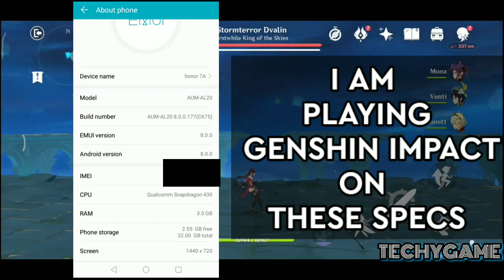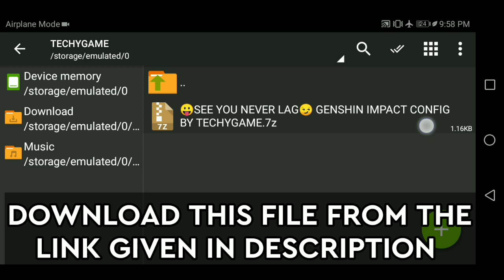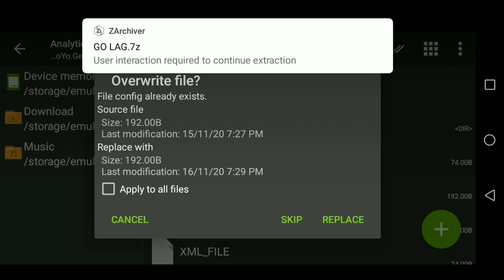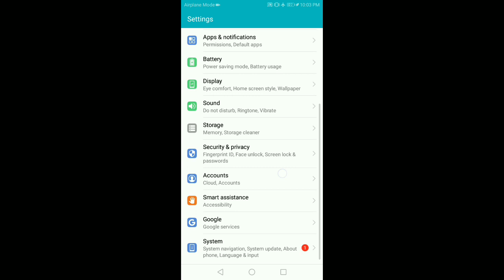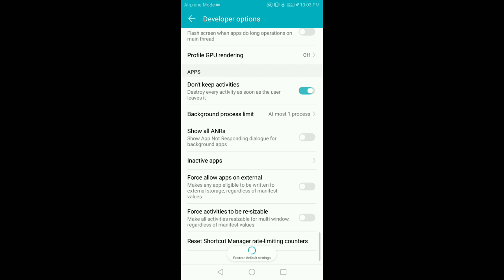How To Fix Lag In Genshin Impact On Low End Devices 2020 - Boost FPS On Any Android